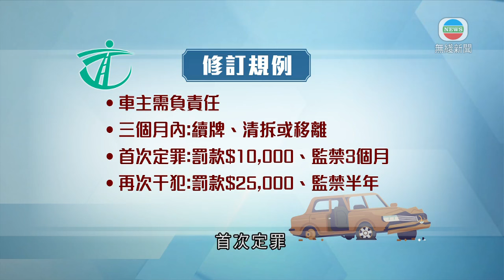香港無綫｜香港新聞｜11/11/2024 要聞｜議員普遍支持修例打擊棄置車輛 關注古董車新規例下應如何處理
政府修例打擊棄置車輛，規定車主必須自行處理不再續牌的車輛，違者最高可判囚三個月。

政府打擊衞生黑點計劃，發現棄置車輛情況嚴重，不少電單車遭棄置在後巷無人處理。當局稱至少處理3,300輛棄置車，九成就是電單車。

根據現時交通規例，車輛兩年未有續牌，運輸署會向登記車主發通知書。若車主未有理會，車輛的登記就自動取消，但車主不需負上清拆責任。

政府提出修訂車輛登記及領牌規例，車主日後收到通知書後，要在三個月內為車輛續牌，或按規定清拆或移離車輛，否則構成罪行。首次定罪，最高罰一萬元及監禁三個月，之後再犯，罰款2.5萬元及監禁半年。

當局在立法會解釋條文，議員普遍支持修例，但關注實際執行細節。

選舉委員會界別議員陳紹雄稱：「假如將該車四輪拆走，這件物件棄置在後巷或荒野地方，究竟是認為是車輛判新罰則，或是只檢控非法擺放廢物。」

運輸署副署長郭惠英指：「即使拆了四個輪，若我們找到那輛車的底盤號碼或車的資料，可認到車主資料，也會當是車主的身份，以這條例去控告。」

有議員就關注古董車在新規例下應如何處理。

自由黨航運交通界議員易志明說：「若放在倉庫或棕地上，這古董車我不續牌，那又會否干犯你這條例？」

運輸及物流局副秘書長麥震宇表示：「曾登記、上了牌在道路行駛，起動這程序後，這也要有一個豁免，在新例下申請。」

選舉委員會界別議員陳凱欣稱：「若古董車有一定年紀，珍貴或罕有的車作展覽或收藏，這應否特別處理，否則署長也繁忙，閒時要檢視給五、六年豁免。」

郭惠英表示：「我們可以有條件或適當期間，豁免期是可以較長。我們會檢視相關工作，再看有否需要作其他修訂。」

當局指法例生效後會有一年過渡期，期間各部門仍會果斷執法。